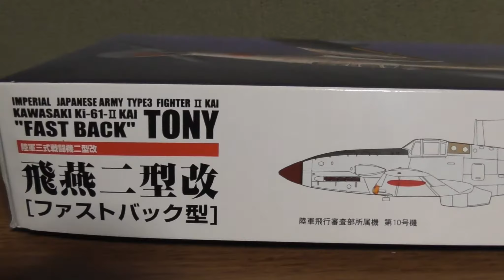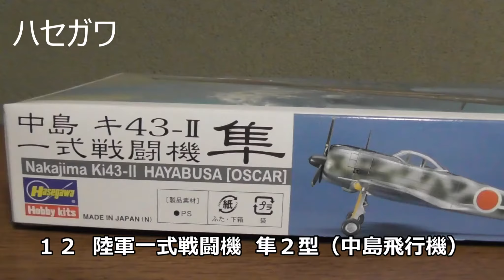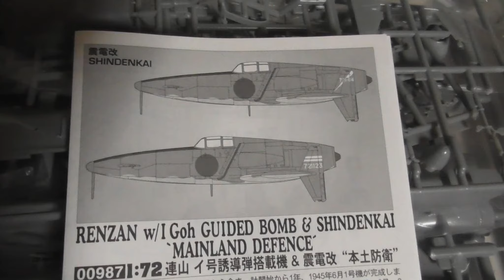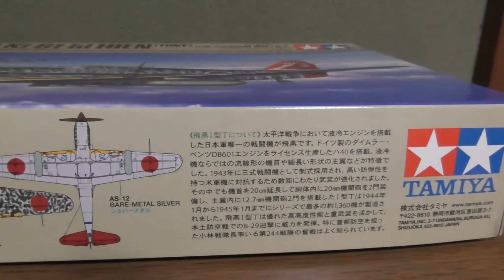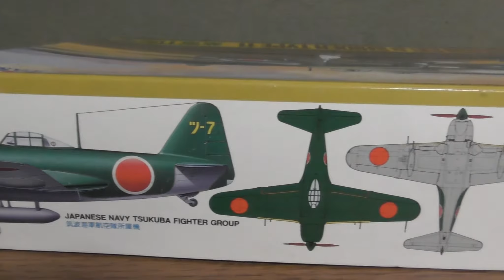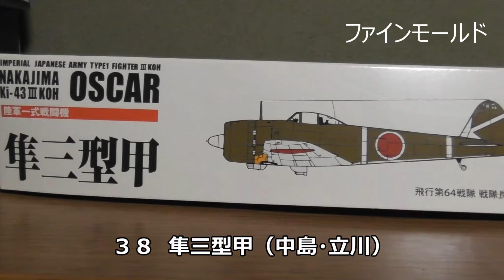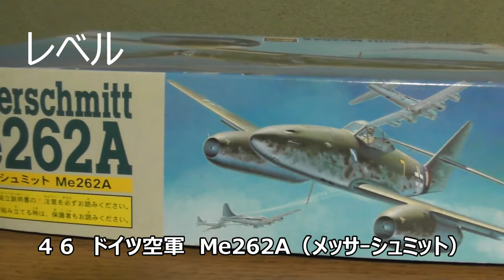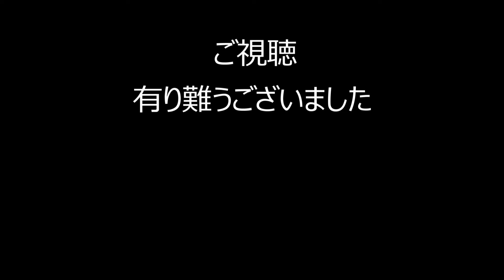プラモデルの数を数えてみたらすごい数だった！プロペラ機編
今度はレシプロ戦闘機類のプラモデルの数を数えてみます。おもに日本軍機です